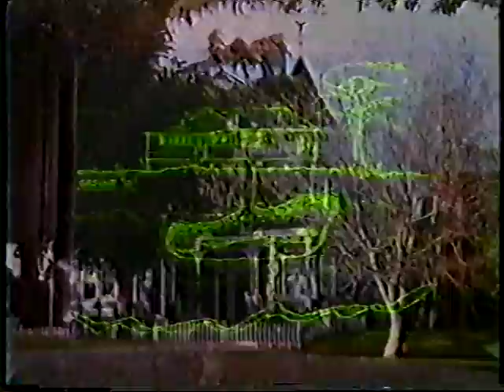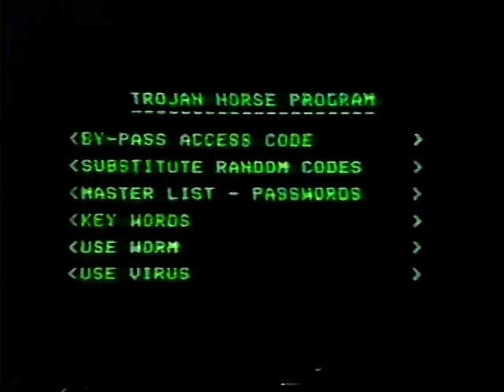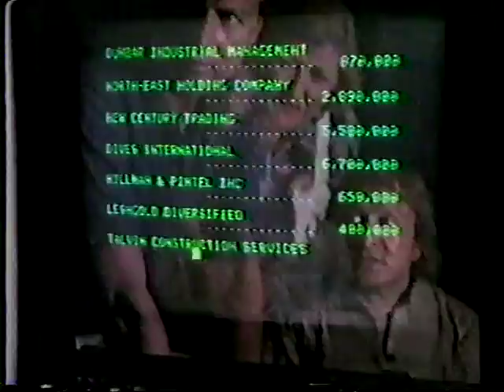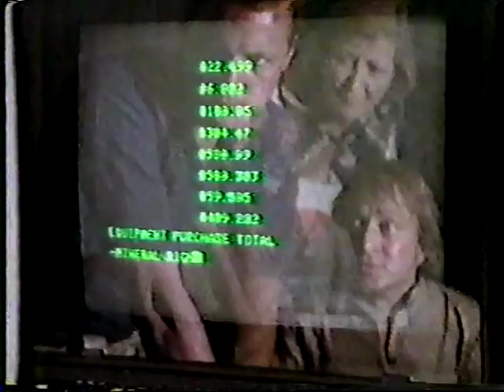The Wizard S01E02 Reunion